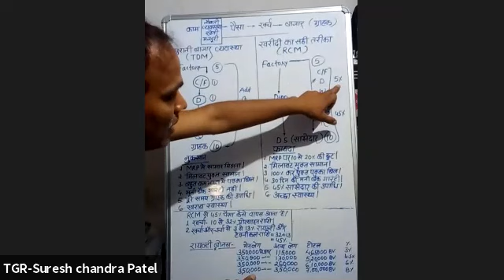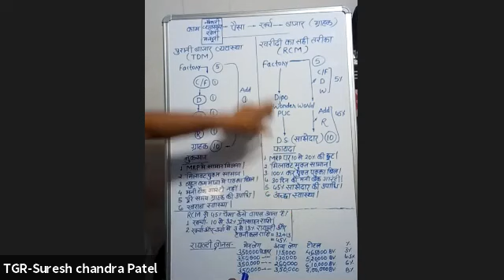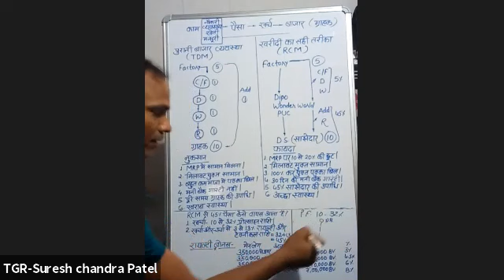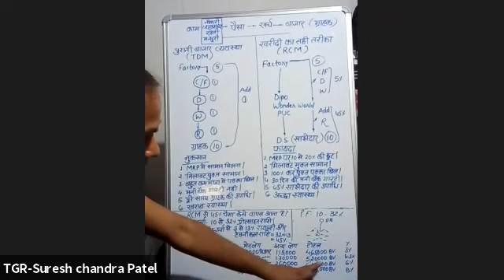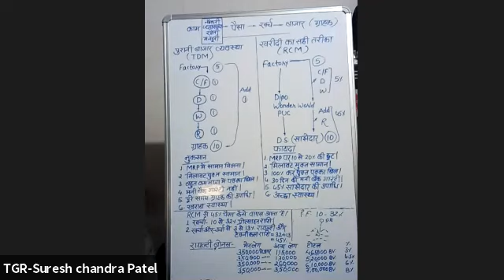RCM BUSINESS MARKETING PLAN BY SURESH CHANDRA PATEL SIR June 4, 2021